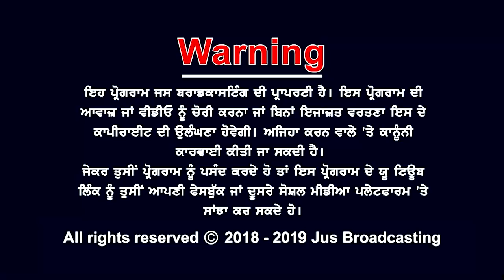New Jersey State Assembly ਵਿੱਚ ਪਹਿਲੀ ਵਾਰ April Month ਨੂੰ Sikh Awareness Month ਬਣਾਉਣ ਲਈ Law Pass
New Jersey State Assembly ਵਿੱਚ  ਪਹਿਲੀ ਵਾਰ Sikh Awareness Month  ਬਣਾਉਣ ਲਈ  Law Pass ! AJJ DA MUDDA || JUS PUNJABI